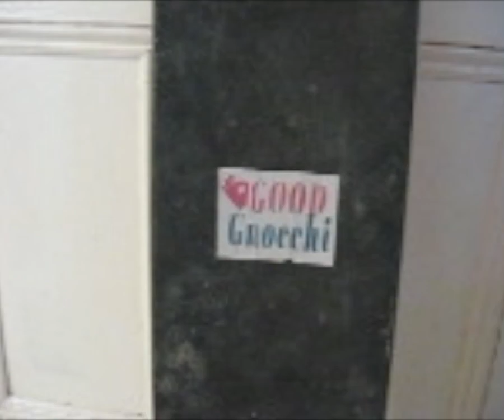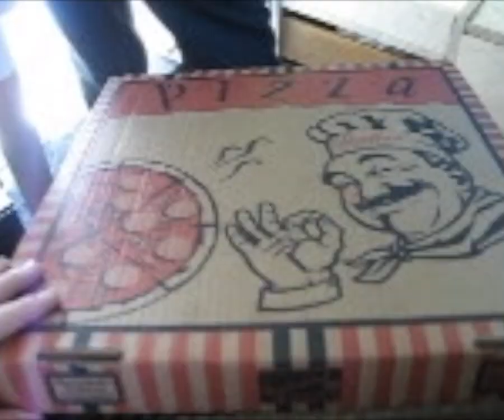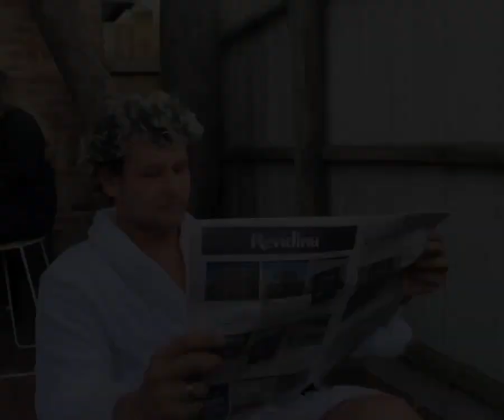Kiss Le Money Better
Short film/ Music Video for my song Kiss Le Money Better - Nicolas Flamel

thanks to all the friends in the video ❤️